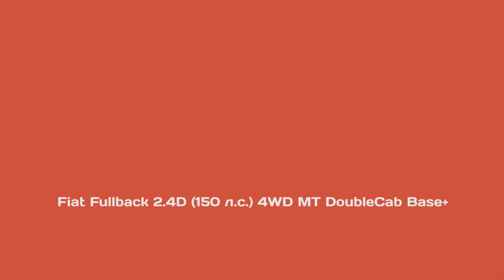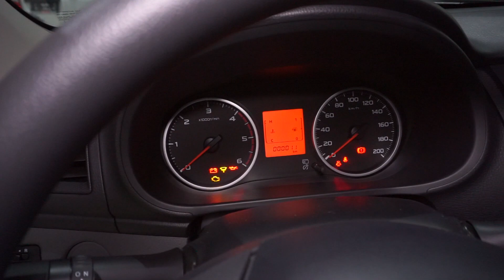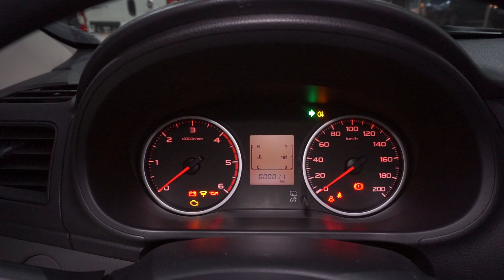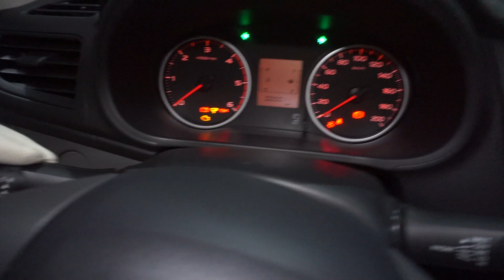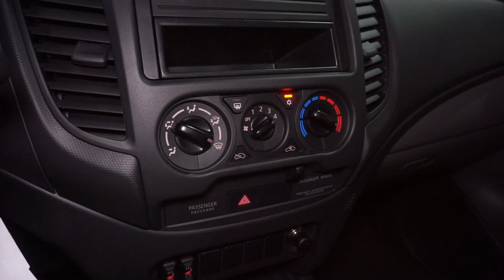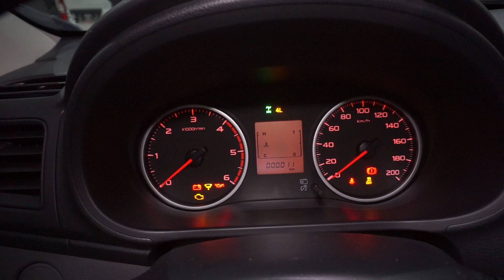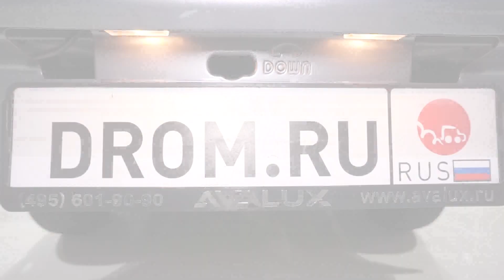Fiat Fullback 2015 2.4D (150 л.с.) 4WD MT DoubleCab Base+ - видеообзор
Видеообзор Drom.ru: Fiat Fullback 2015 2.4D (150 л.с.) 4WD MT DoubleCab Base+

Фиат Фулбэк 2015 2.4 дизель (150 л.с.) полный привод механическая коробка передач комплектация Бейз+ двойная кабина